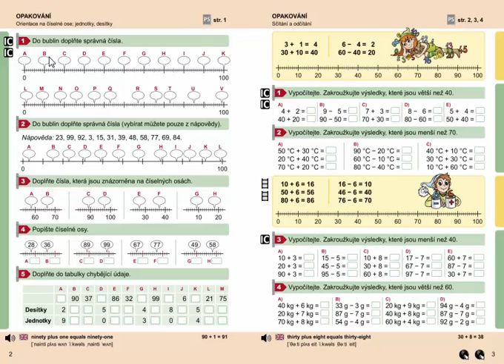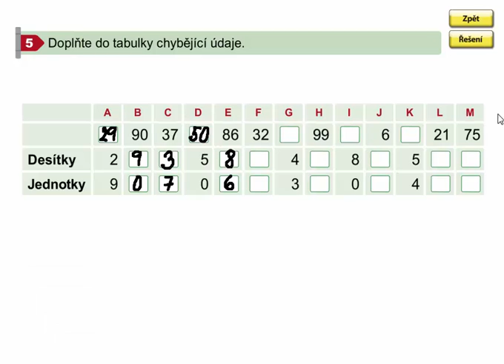Jednotky, desítky (opakování), Matýskova matematika 7. díl, strana 2, cvičení 5